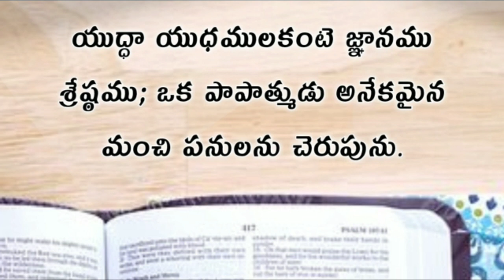Ecclesiastes | ప్రసంగి గ్రంధము తొమ్మిదవ అధ్యాయము | prasangi telugu bible audio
prasangi telugu bible | prasangi telugu bible audio | ecclesiastes audio bible telugu, prasangi 9th chapter | prasangi thommidhava adhyayam | ecclesiastes 9th chapter